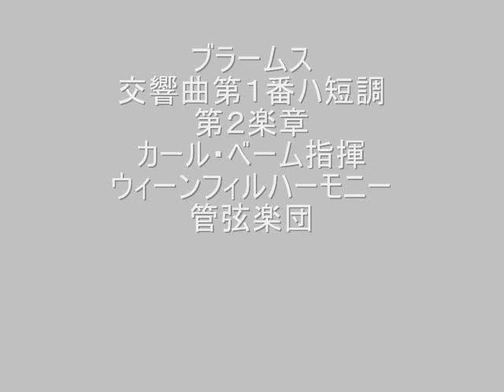ブラームス交響曲第１番第２楽章.wmv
ブラームス
交響曲第１番ハ短調
第２楽章
カール・ベーム指揮
ウィーンフィルハーモニー管弦楽団
1975年３月22日NHKホール　ライブ録音